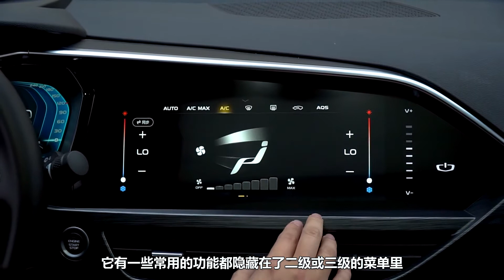真操控还是伪运动？吉利星越试驾体验！